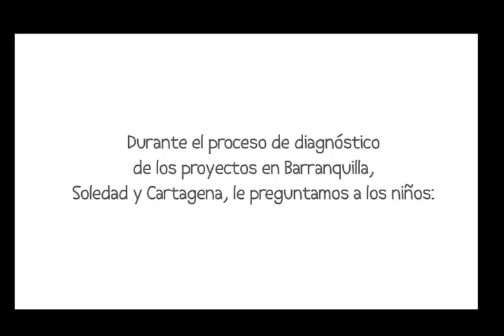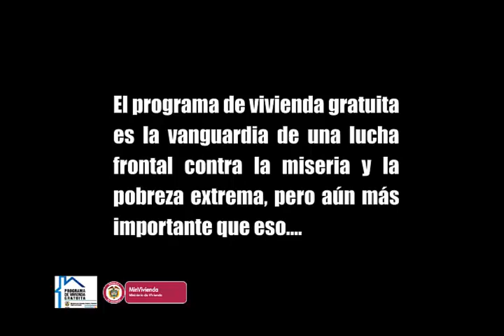¡Los niños son nuestra prioridad!